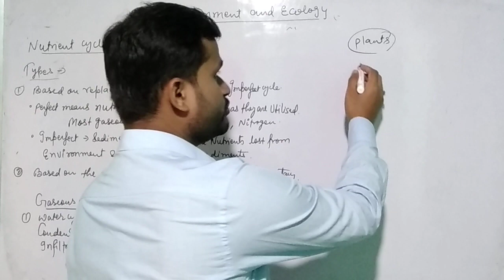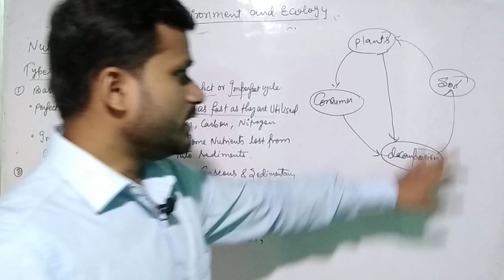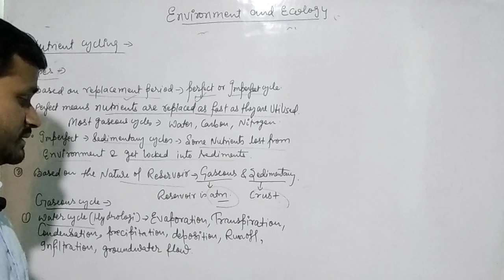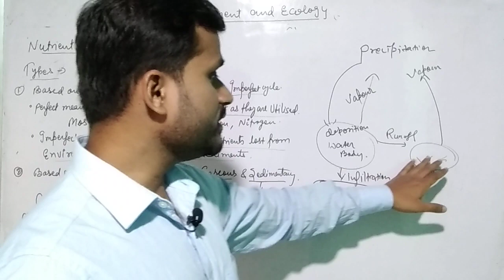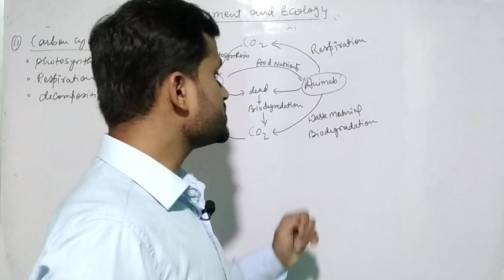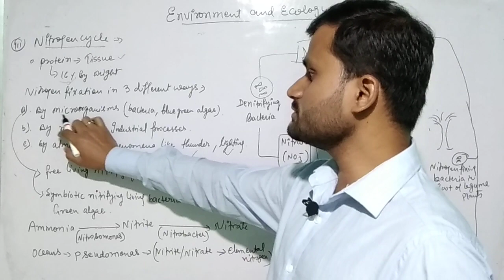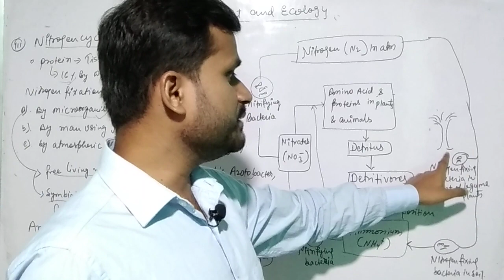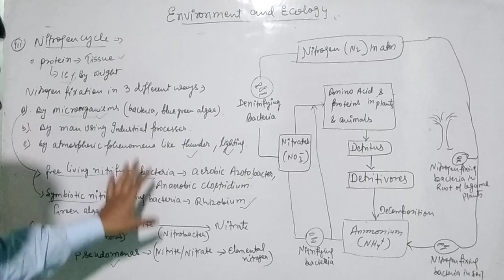environment and ecology upsc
nutrient cycle

water cycle in hindi